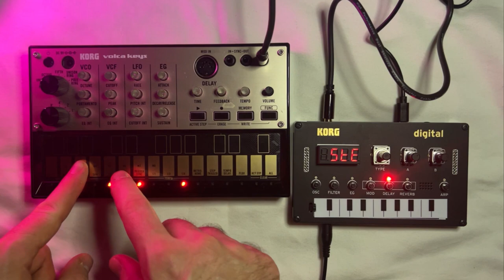MASSIVE Dark Ambient Soundscape | Korg Volca Keys and Korg NTS-1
I hope this ambient soundscape is as relaxing and enjoyable to listen to as it was to make. If you like analog synths, relaxing music, and ambient music, then this is for you!

The big analog synth sounds of the Korg Volca Keys through the immersive reverb of the Nu Tekt NTS-1 make for a MASSIVE soundscape. If you've got the NTS-1, be sure to head over to Hammondeggsmusic and get the Cathedral reverb plugin because it gives you reverb for days